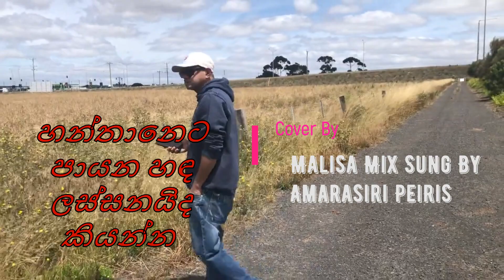හන්තානෙට පායන හඳ ලස්සනයිද එම ගීතය Amarasiri Piris | Malisa Mix Sinhala Sri Lanka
💘Hanthaneta payan hada | හන්තානෙට පායන හඳ ලස්සනයිද කියන එම ගීතය මුලින්ම ගායනා කරන ලද \Amarasiri Piris   මෙ ගීතය උපහාරයක්ම වේවා  |Malisa Mix Sinhala Srilanka
Amarasiri Piris Sung . Cover By Malisa